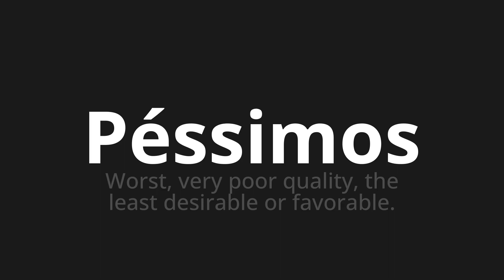How to pronounce Péssimos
Master the Pronunciation of 'Péssimos terrible Which Means' - which means : Worst, Very Poor Quality, The Least Desirable or Favorable. 📝 with @PortuguesePronunciation 🎓🗣️ - [Your Guide to Portuguese]

Learn to pronounce 'Péssimos' perfectly in Portuguese with our easy and engaging tutorial by @PortuguesePronunciation! 📖📽️ In this comprehensive video, we provide you with native speaker examples 🗣️👂 and phonetic breakdowns 🎵 to ensure you get the pronunciation just right.

How to say Bad in Portuguese